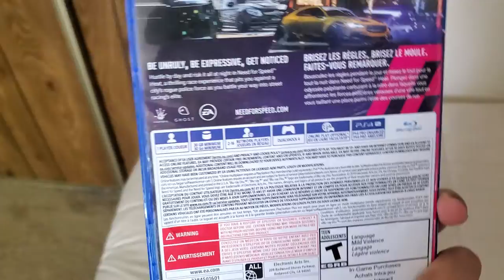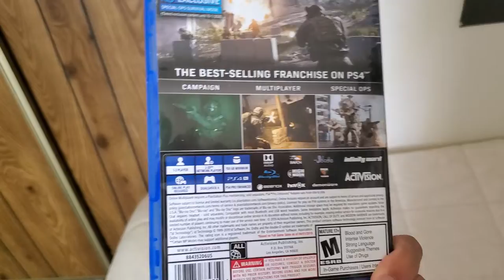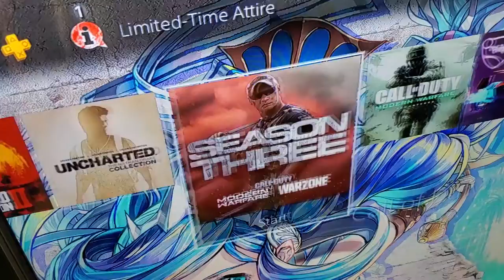Ps4 game collection updated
Hey guys this is my updated ps4 game collection.